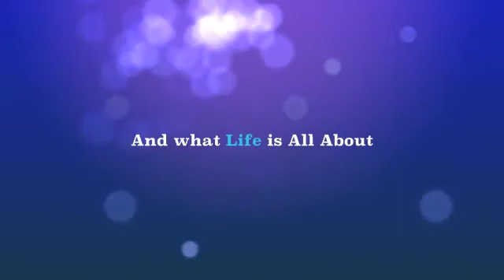Elizabeth City State University (ECSU) M.O.D.E.L. Scholars Summer 2011 trailer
A trailer for Elizabeth City State University's annual MODEL Scholars program. All videography and postproduction editing was done by Professor LaToya Scott.